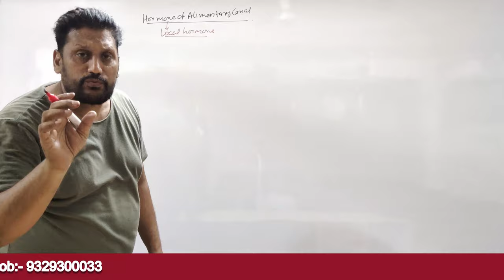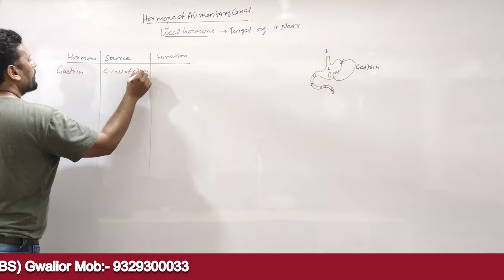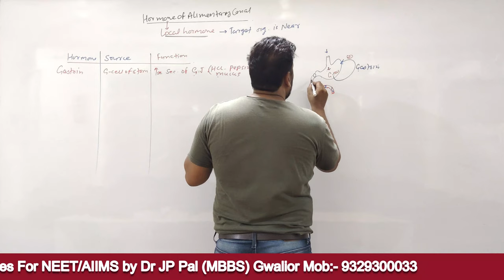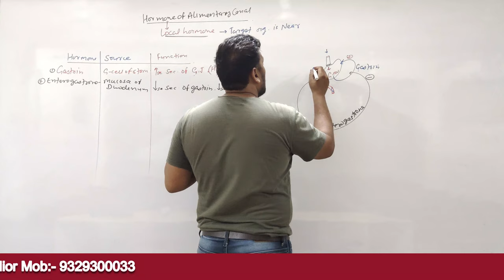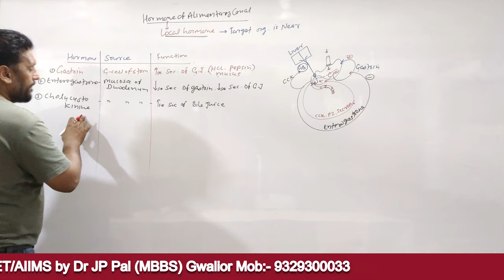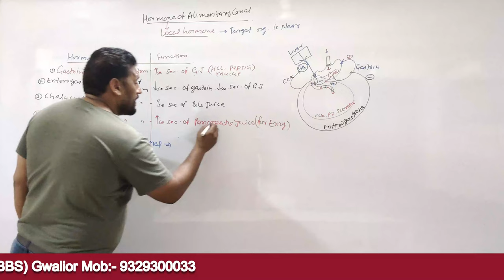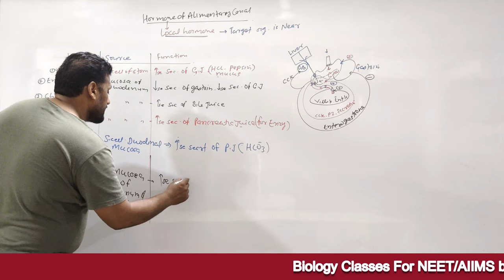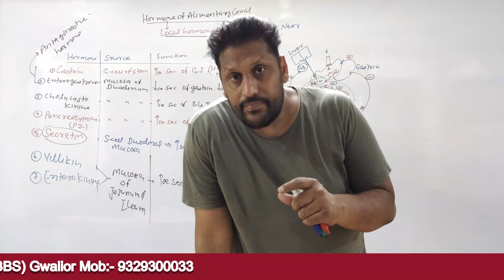Human Physiology Digestion and Absorption :- Hormones Of Alimentary Canal